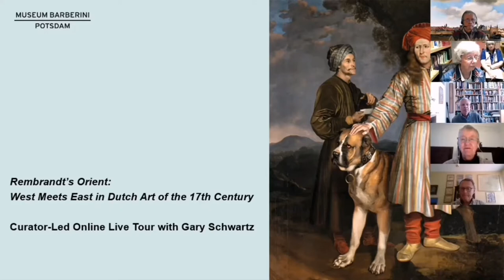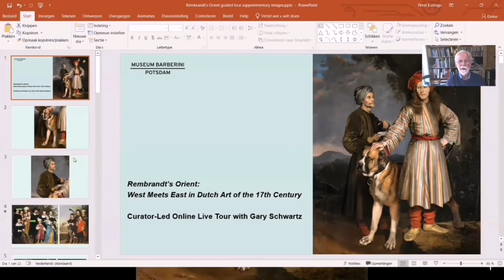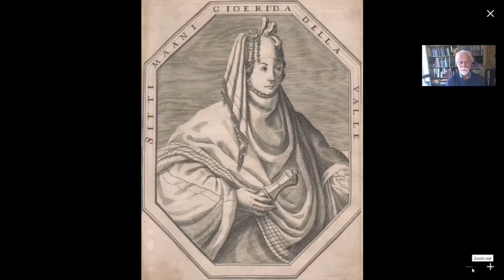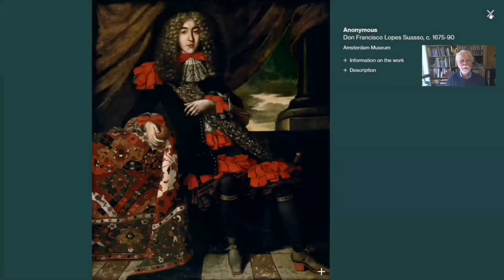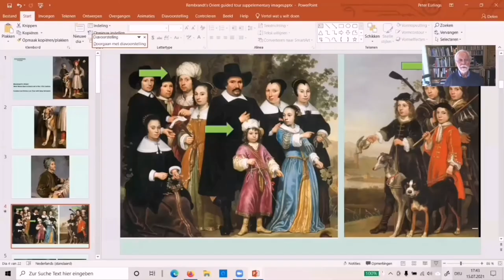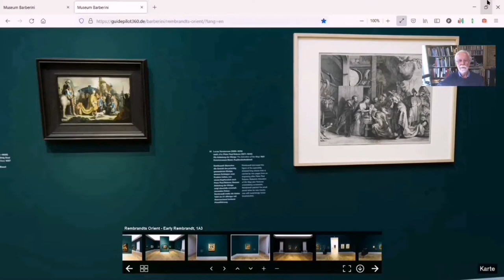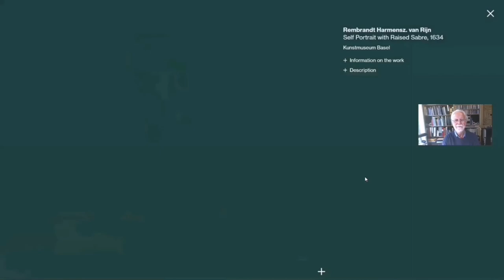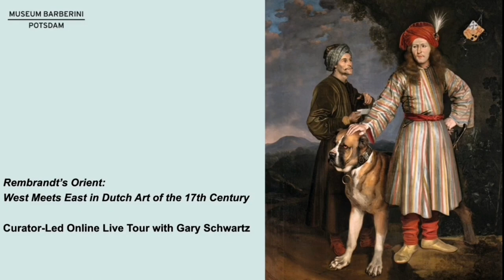Gary Schwartz, guided tour to Rembrandt's Orient, Museum Barberini, 15 July 2021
For the last visitors of the exhibition Rembrandt's Orient: West Meets East in Dutch Art of the Seventeenth Century, in Museum Barberini, Potsdam, and for those unable to attend, I was asked by the museum to show and talk about some of the displays that interest me the most. The tour was held online on 15 July 2021. The last day of the exhibition was 18 July.